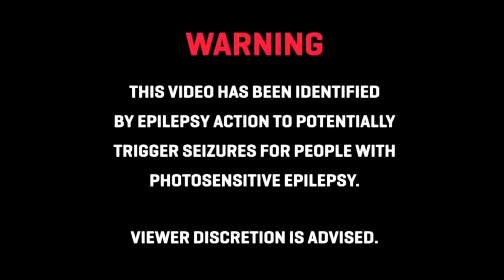Let's Play | Genshin impact | (JiroBoy) #18